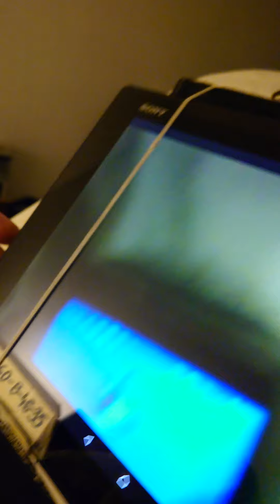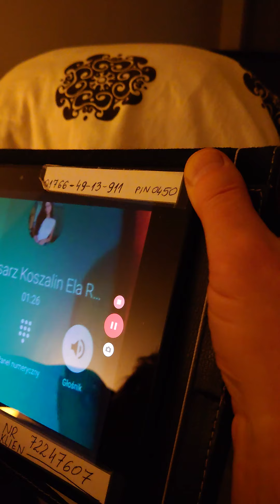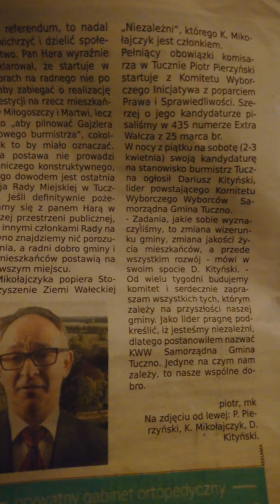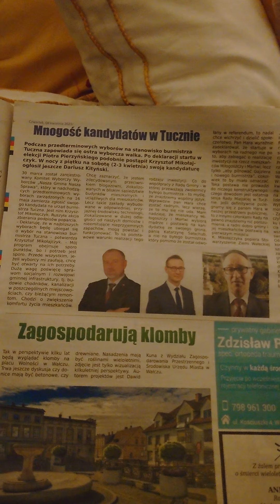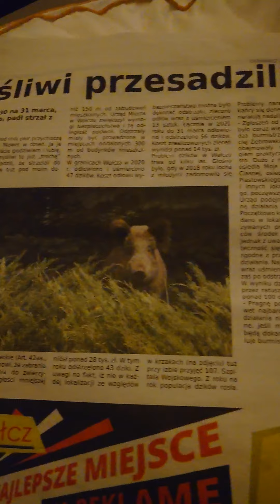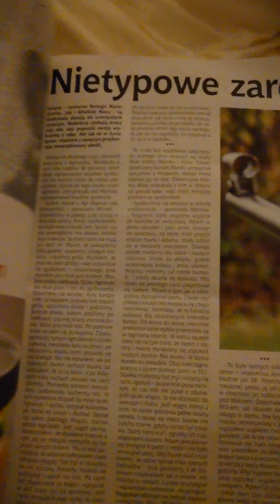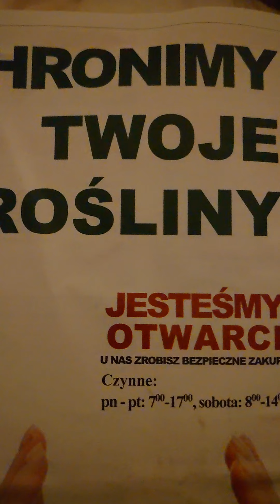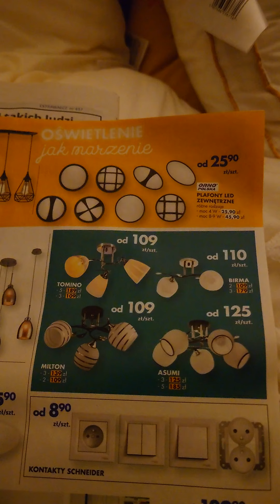powiem Wam ...teraz. Jest dobry czas na Tuczno